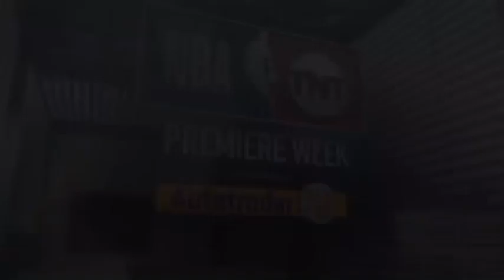Los Angeles Lakers Vs Portland Trail Blazers Full Game Highlights